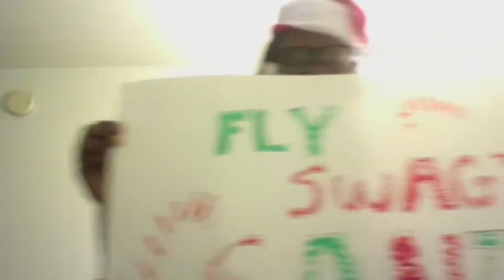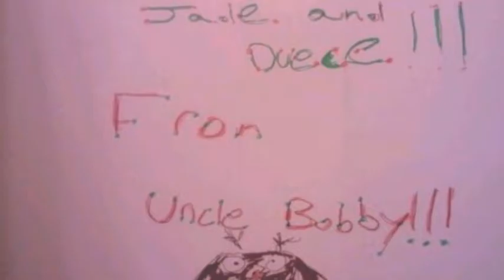Rudolph the red nosed reindeer (arrangement)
Merry Christmas Jade And Nolin!- Uncle Bobby